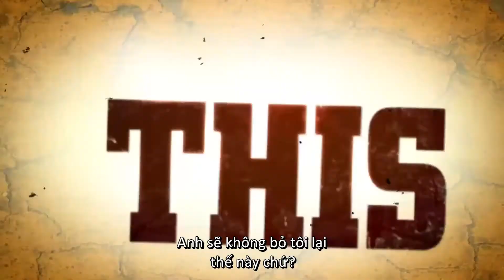[Movies] HOW I SPENT MY SUMMER VACATION – Mùa Hè Dữ Dội Trailer